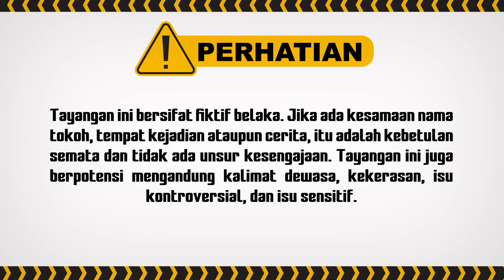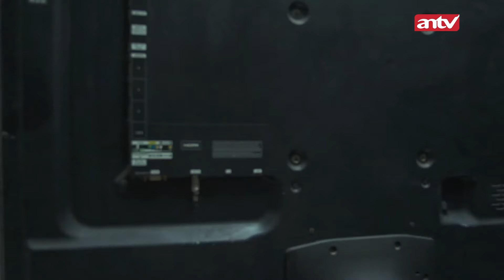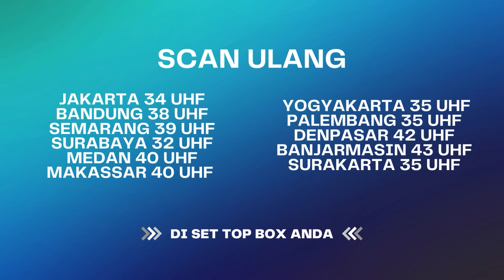Parfum Penukar Jiwa | Tuyul Dan Mbak Yul ANTV Eps 43 Full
Awalnya Ucul Ocol yang sedang dihukum karena menghilangkan kamera senj4tanya dan lagi-lagi gagal nangkep Ucil, akhirnya dikasih senj4ta baru yaitu ramuan parfum penukar jiwa. Saat om Kenting dan Ucil sedang santai mereka bereaksi dan kena ramuannya. Jiwa mereka berdua tertukar dengan pohon dan ayam. Setelah main kejar-kejaran, Ucil berhasil kembali ke Mbak Yul, dan dikasih ide untuk mengembalikan tubuhnya dengan menyerahkan diri ke Tuan Raja.

000004
092561
000020